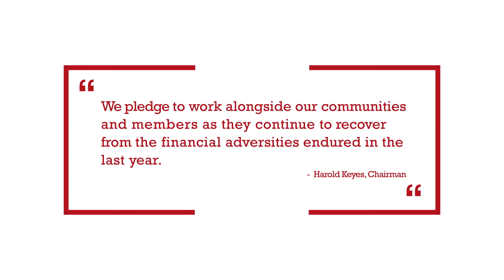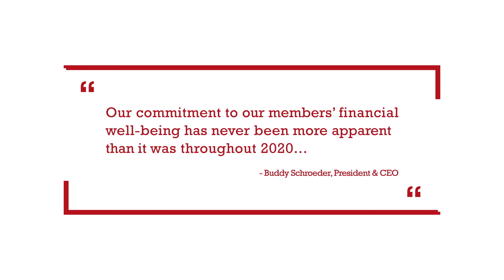2020 Annual Report - United Heritage Credit Union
Two Thousand Twenty was a year of challenges. Yet in those challenges, we saw opportunities. Opportunities to show our members strength and provide guidance as we worked to overcome the hurdles that we all faced in a constantly changing world. Being the financial institution of choice offered us many avenues to grow in more than numbers and members, we grew in community. Together, we found unprecedented resilience.

Take a look at our full 2020 Annual Report by visiting